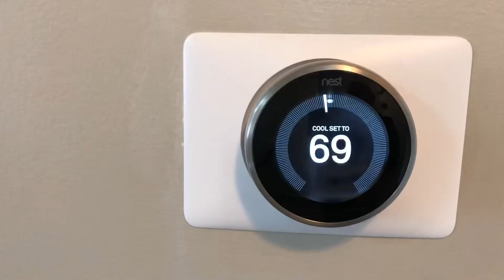The TRU Group, with Presidio Real Estate presents this amazing 5 bed in Foxboro, North Salt Lake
The TRU Group, with Presidio Real Estate